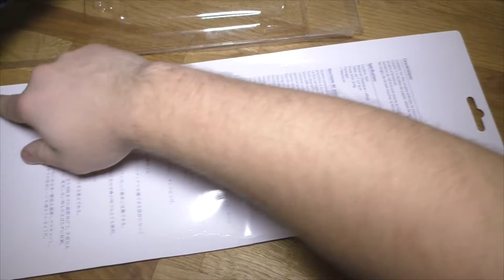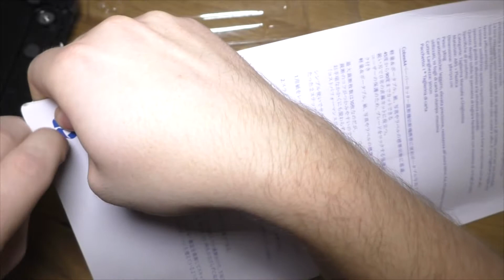Review - Papierschneider/Foto Cutter von Tiptiper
Mein Testbericht zu Papierschneider aus dem Hause Tiptiper

Hier geht es direkt zum Produkt

Tiptiper Papierschneider Schneidemaschine A4 Tragbar Schneidegerät mit Fingerschutz und Gleitlineal Design Schneidet bis zu 12 Blattes (70g/sm)